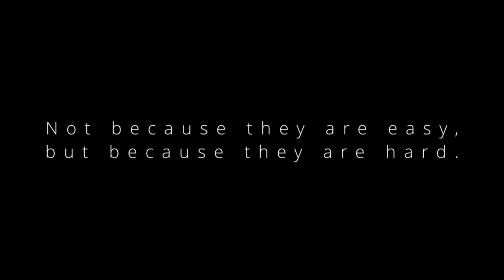Why John F. Kennedy's "We choose to go to the Moon" speech changed the world. Context is everything.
"Not because they are easy, but because they are hard."  The 60 year anniversary of one of the most important speeches in human history. On September 12, 1962 John F. Kennedy stood in Rice Stadium at Rice University and delivered the words that would change not just the world, but the universe as we know it. Enjoy this HMNS exclusive video homage to such a pivotal moment in history.